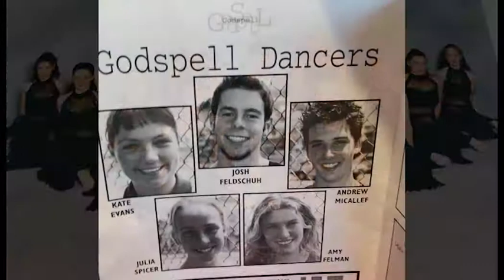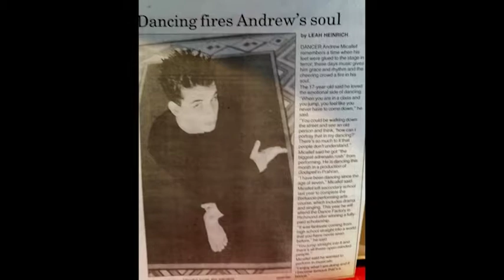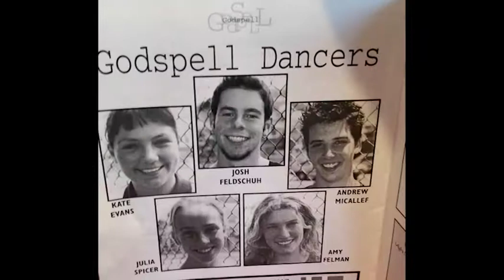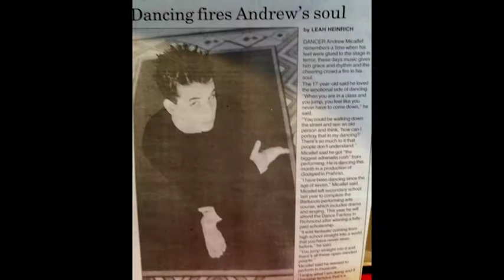Andrew's world of dance!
Episode 8 of Season 5 of Maltese DownUnder that went to air on the 21st of October 2018 featured Marlene Scicluna in an interview with dancer & choreographer Andrew Micallef.